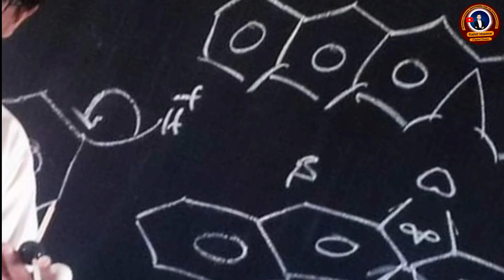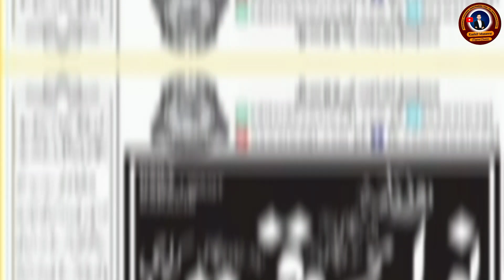Top 10 Famous caste in Shahdadpur | Powerful & Famous Casts | Short Biography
There are 10 famous and most powerful casts in Shahdadpur
In this video : i shall tell you some interesting and real facts about caste these casts.i shall also tell you true history of some famous casts of Shahdadpur.
Cast system in shahdadpur
Shahdadpur famous amd powerful casts
Some about shahdadpur
Who is biggest cast of shabdadpur
Shahdaspur powerful casts
Shahdadpur famous casts
There are some famous and powerful casts of shahdadpur :
Rana Luqman ( General Councillor of ward 13 Shahdadpur )
Rana Nadeem Saleem ( Chairman Rajput Nazaryati Sangat Walfare Pakiatan )
Rana Khalid ( chairman Young Mutthid Rajput Pakistan )
Malik anwer Suhail ( General councillor of ward 1 shahdadpur )
Imran qamar Malik ( journalist of Shahdadpur )
Shoaib islam ( journalist of shahdadpur )
Sardar Zahid qureshi ( former Ticket holder PTI shahdadpur )
Hussain bux khaskheli ( former MPA Shahdadpur )
Suhail akhter ( principal Superior school & and college shahdadpur
Anwer chandio
Mureed ali bhambhro
Imran mughal ( journalist of shahdadpur
Aman nagra ( business )
Nazeer brohi ( sadar sindh brohi ittehad sanghar )
Mustafa soomro ( president Law bar Shahdadpur